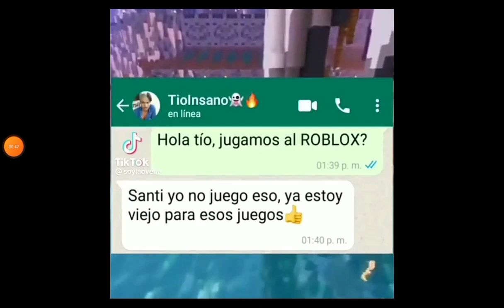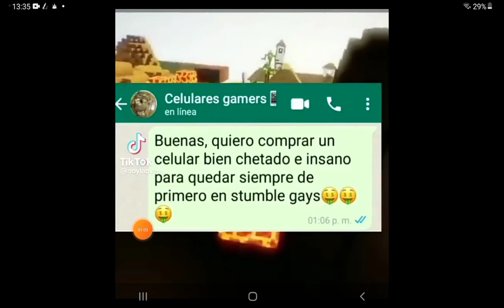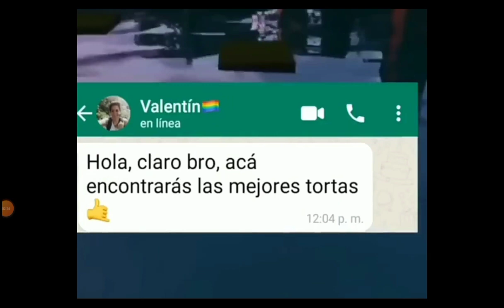gente queriendo comprar cosas muy chafa